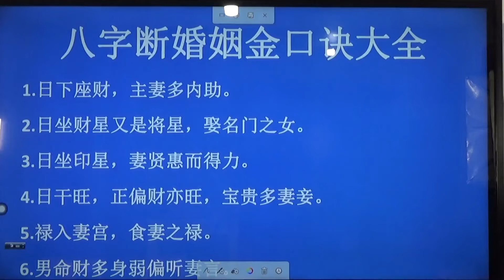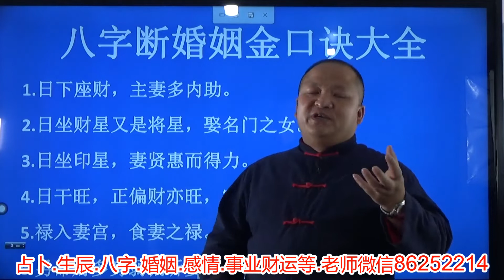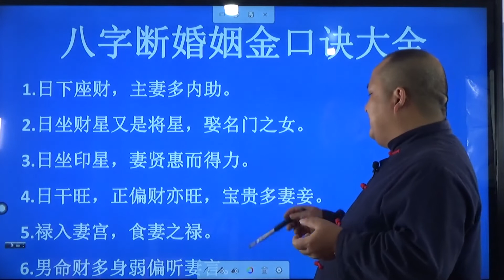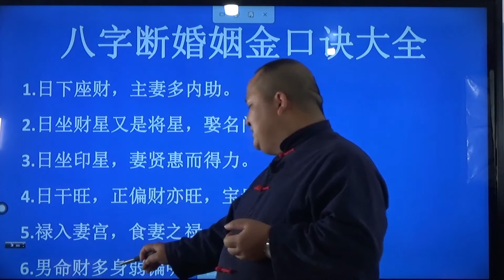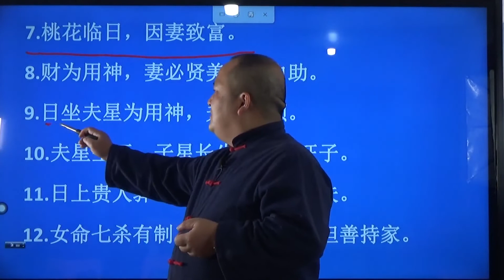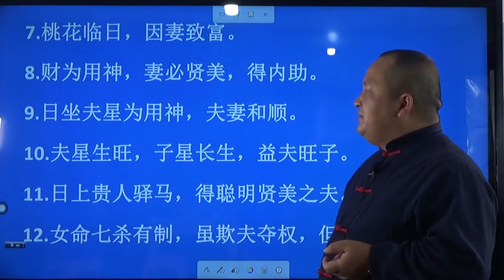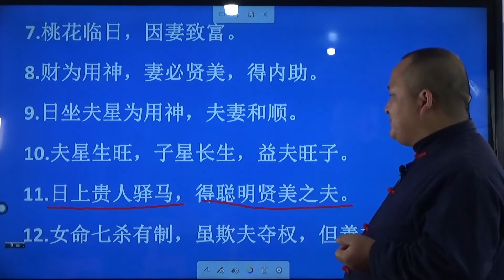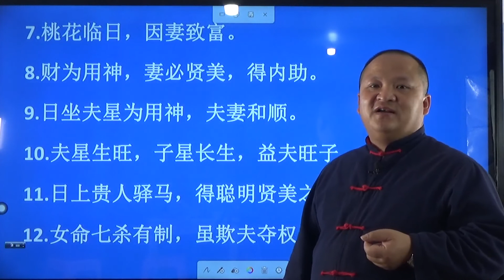八字基础讲座第七十四讲